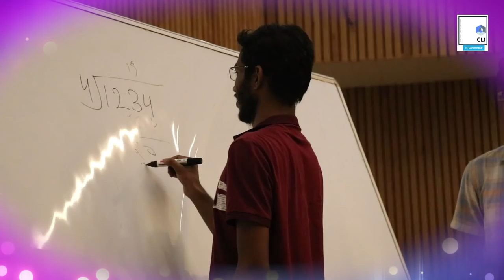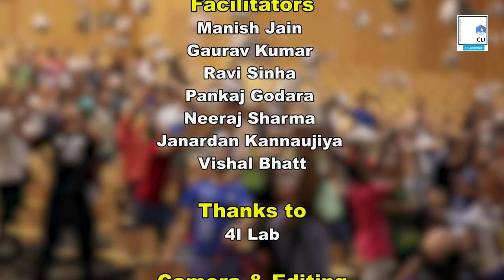IIT Kanpur Foundation Program Workshop